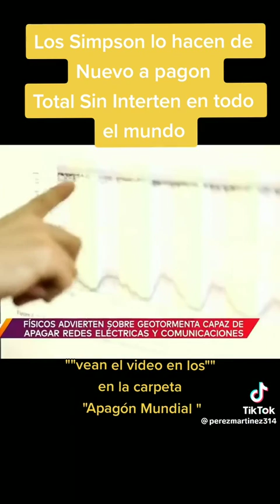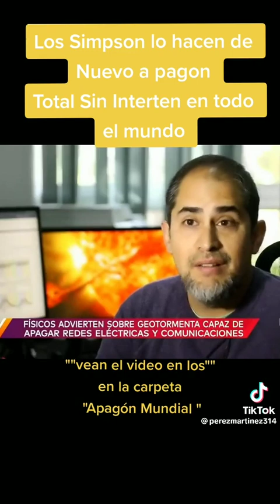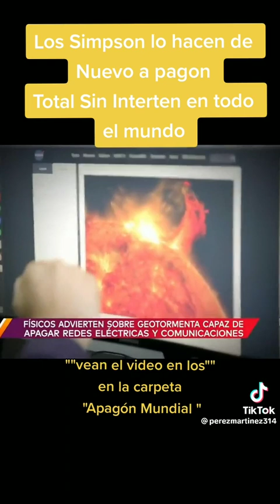próximo apagón mundial?